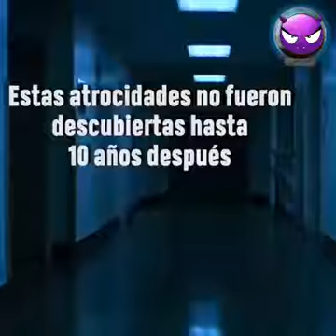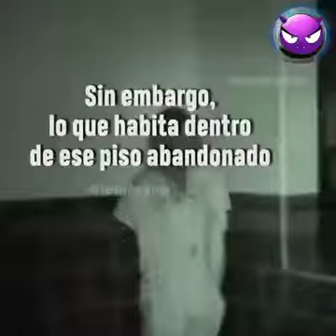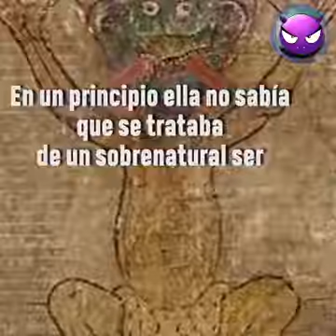Fantasmas en hospital de monterrey